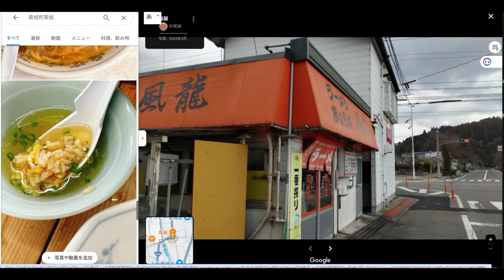【Googleマップ】島根のNちゃんと初デート（30年前のあの店）